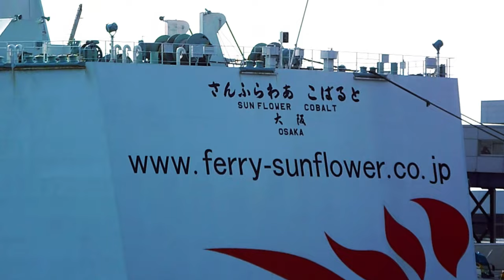さんふわらあ｛しきりま｝｛こばると｝、タグボート、貨物船、船旅、大阪府大阪市住之江区南港北